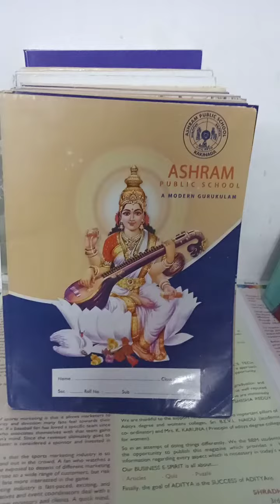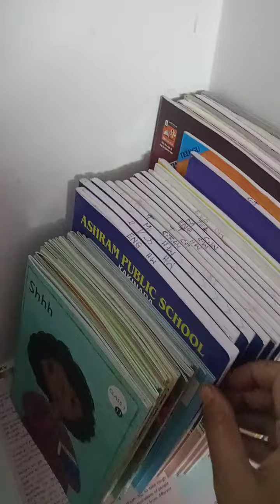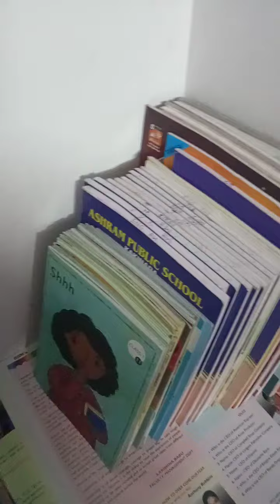online classes#tips for online classes#shorts#trending shorts#viral#tips for online classes telugu#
in this vedio im sharing useful timesaving  tip for online classes..
once watch all my vedios
if you like
plz

online classes
tips for online classes
shorts
tips for online classes telugu#
vedios
youtube vedios
shorts
yoitube shorts
toutube shorts